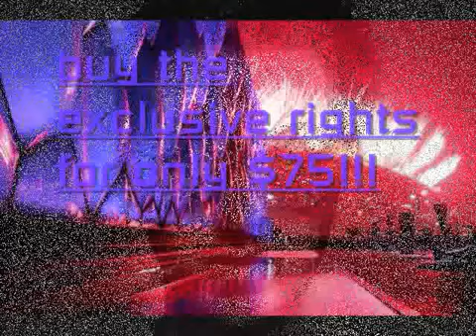SOLD:FREE BEAT CALVIN HARRIS STYLE Missiles in the sky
Calvin Harris style Pop/Dance beat prod. DJ Shands